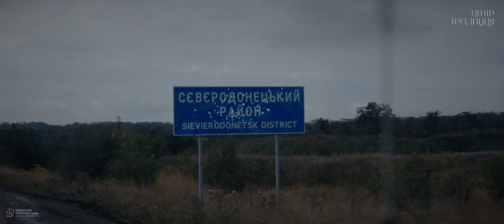Партизан ФМ | Берега России | Автор Сергей Куренков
Официальный клип Партизан ФМ на песню "Берега России".  Сергей Куренков
Съемки проходили в самых красивых местах Нижнего Новгорода, летом 2023 года, при поддержке культурного центра "Традиция" и при участии проекта "Обратная перспектива"
выражает благодарность всем, кто принимал участие в съёмках этого ролика!

Слова: Сергей Куренков-Михаил Торохов
вокальная аранжировка: Партизан ФМ

ОРГАНИЗАЦИЯ ВЫСТУПЛЕНИЙ:

          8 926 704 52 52  Юрий

Предлагаем сотрудничество в качестве исполнителей в сборных концертах, специальных концертах, фестивалях, на праздниках, а также свою сольную программу ЭтоВамНеРадио.

Партизан FM - это самый нехилый фольклорный ансамбль Москвы с особой энергетикой и жизнеутверждающим драйвом!

Руководители группы:
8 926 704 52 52  Юрий
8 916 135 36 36  Владимир